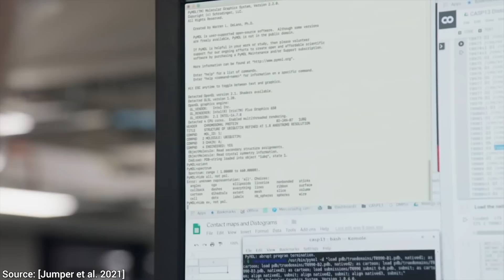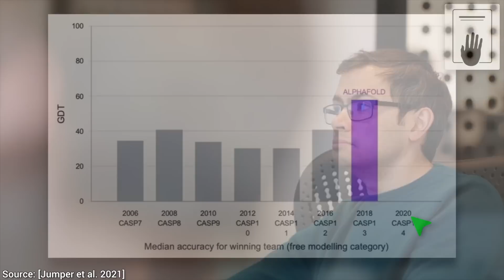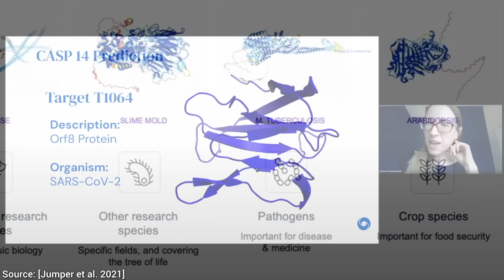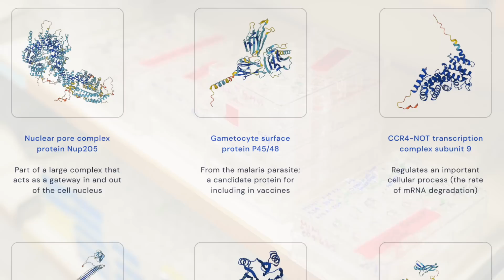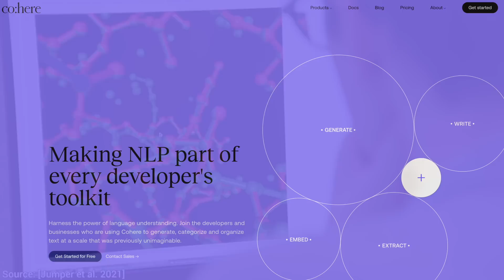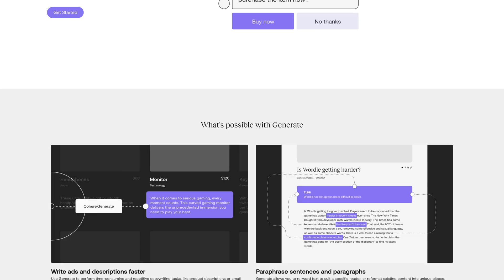AlphaFold Just Won The Nobel Prize! 🧬